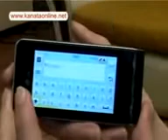ML 47797328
Video Migrado